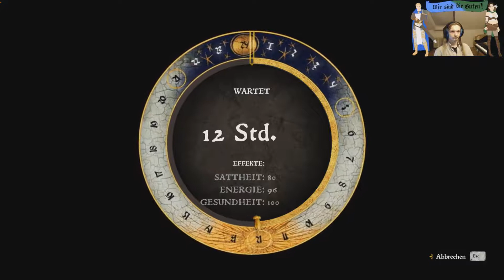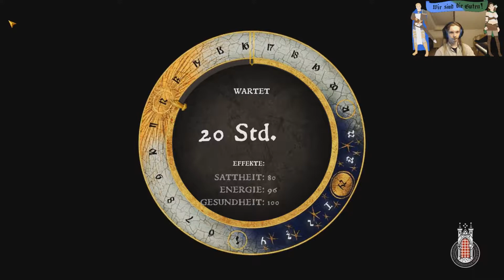Let´s Play: Kingdom Come - Deliverance [Deutsch] Folge 193: Das Entsatz-Heer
Liebe Gemeinde!
Willkommen in Böhmen in Anno Domini 1403. Das Land ist in Aufruhr.
Wir schlüpfen in die Haut des Schmiedesohnes Heinrich und werden unser bestes geben, es wieder zu befrieden.
Begeben wir uns also auf die Reise durch eine wunderschöne, historisch höchst akkurate Spielwelt.
Eine Reise, auf der wir viel reden dürfen. Eine Reise, auf der wir von jedem dahergelaufenem Knecht verprügelt werden.
Zumindest vorerst.